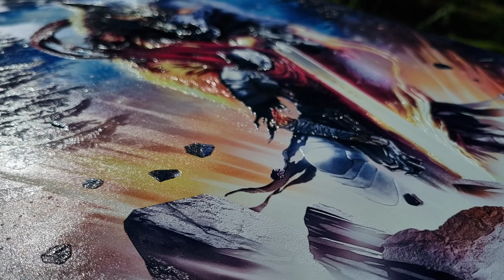Displate Limited Edition | REVIEW | A Knight and his Wolf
Displate Limited Edition
Motif: A Knight and his Wolf
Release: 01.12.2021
Quantity: 1000